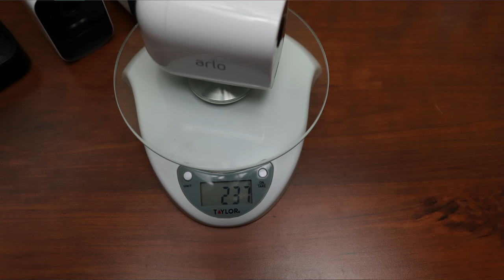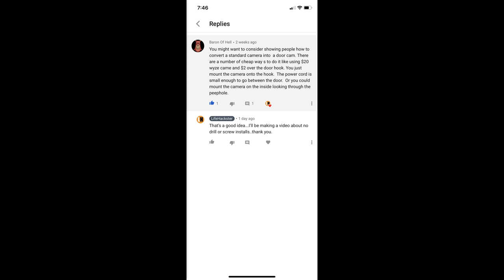No Drill | No Screw Mounting Options for WiFi Cameras (Blink, Arlo, Eufy, Reolink)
Today, I'm going to show you mounting options for your WiFi cameras that you don't have to drill holes or screw them in to your walls, ceiling or your door. If you are renting or living in an apartment and are not allowed to drill or screw stuff in the walls. This is a good option and you will be able to use your favorite WIFI camera and not worrying about how to install or mount it without damaging your walls.

This is mostly for battery powered outdoor WIFI cameras so that you don't have to mess with wiring and powering it up but you can always use a wired WiFi camera as long as you are able to route the wires and power it.

I also use Blink Outdoor camera in most of the mounts because it is lighter but you can also use your Arlo Security Cameras, Eufy and Reolink or any brand as long as you can attach the camera to the mounts.

Vinyl Siding Hooks
Corner Wall Mount
Gutter Mount Blink
Gutter Mount Ring
Wreath Holder
Over The Door Hooks
Heavy Duty Mounting Tape

00:00 Intro
01:11 Siding Hooks Mounting
02:36 Corner Camera Mounts
03:48 Gutter Camera Mounts
04:32 Over The Door Hook Mounting
06:07 No Screw Mounting for Battery Powered Video Doorbells (Ring Video Doorbell 3 Plus | Eufy Battery Video Doorbell

🛒🛒LH Amazon Shop

- enter your email on the right upper corner  - Join Notification List
Lifehackster is a participant in the Amazon Services LLC Associates Program & Brand's Affiliate Program, which are designed to provide a means for sites to earn advertising fees by advertising and linking to amazon.com or brands' website.